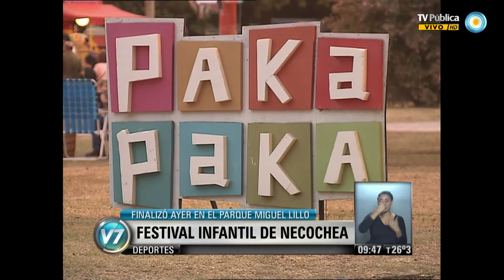Visión 7: Festival Infantil de Necochea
Finalizó la 53ra edición del tradicional Festival Infantil de Necochea que se realizó en el Parque Miguel Lillo con entrada libre y gratuita. Emitido por Visión 7, noticiero de la TV Pública argentina, el lunes 20 de enero de 2014.